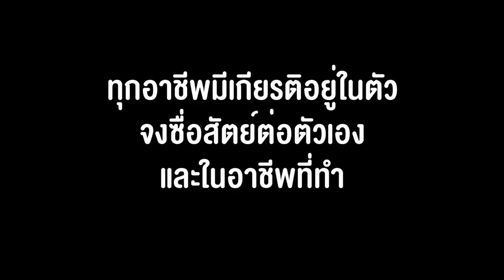ถึงเราจะจน เราไม่เคยโกงใคร หนังสั้น พี่ฟิล์ม น้องฟิวส์ Happy Channel